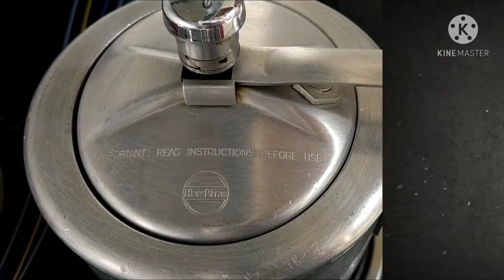crispy baby potatoes, small crisp aalu with green chutney, yummy snack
crispy baby potatoes recipe, crisp aalu with green chutney small whole crisp potatoes